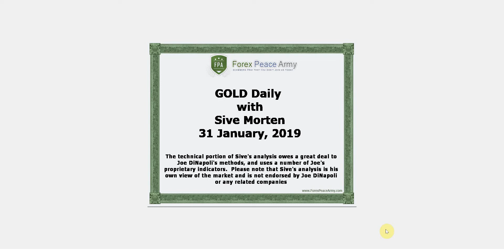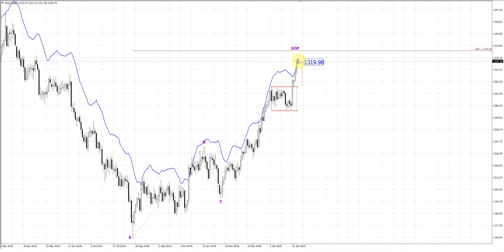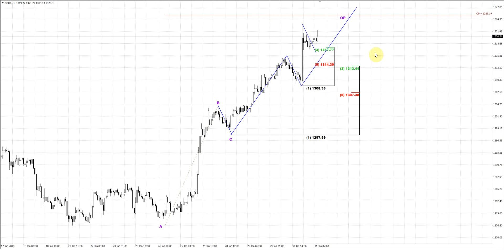ForexPeaceArmy | Sive Morten Daily, Gold 01.31.2019